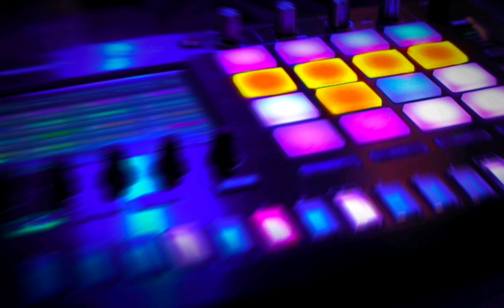Vimori - Chaser (AY YO TRIP! Records)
author: Vimori
song: Chaser (AY YO TRIP! Records)